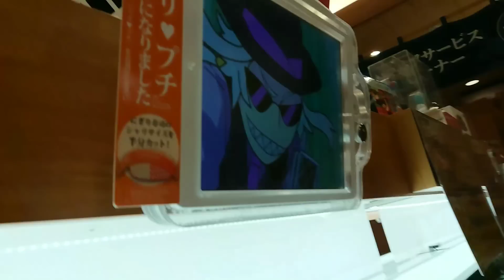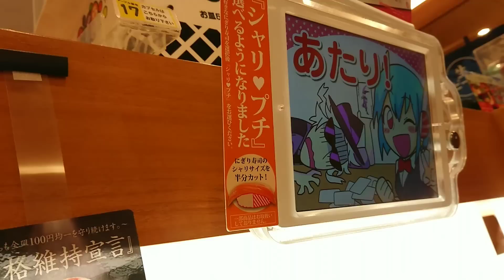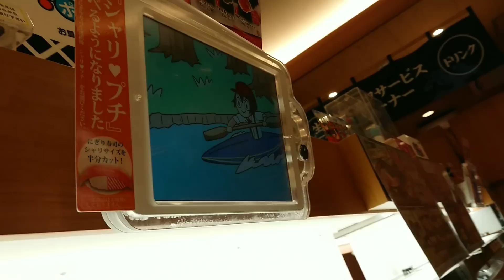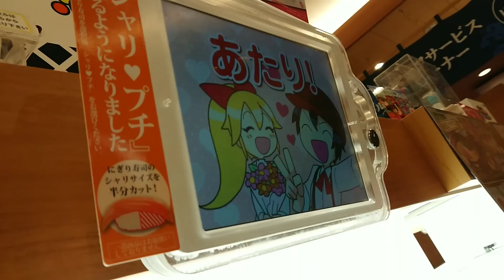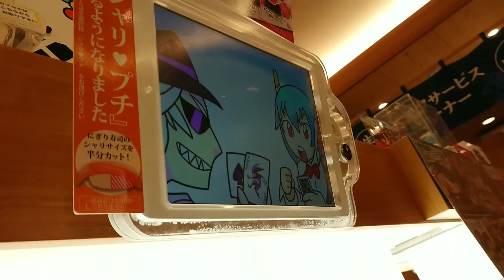【くら寿司】食べて!食べて!当てる！りっちゃんお誕生日はくら寿司で♪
りっちゃんのお誕生日は『無添 くら寿司で』

準備中です♪

素材→PIXTA